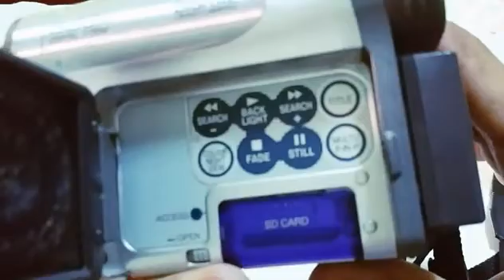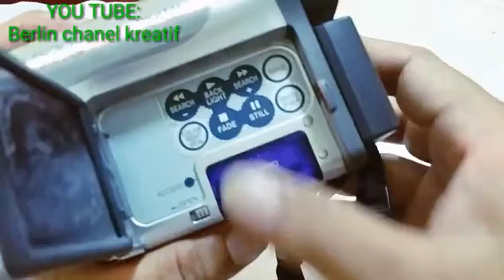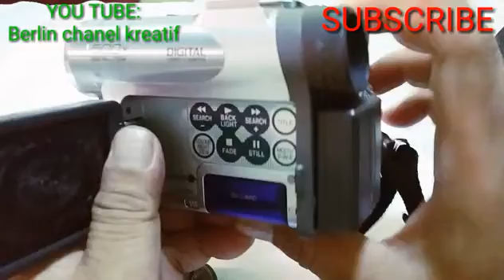HANDYCAM PANASONIC NV-GS50#JADUL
KOLEXSI HANDYCAM PANASONIC NV-GS50.
BAGI YG MINAT LSG CHAT WA:
HARGA TERTINGGI ANGKUT YA GAES.S..S